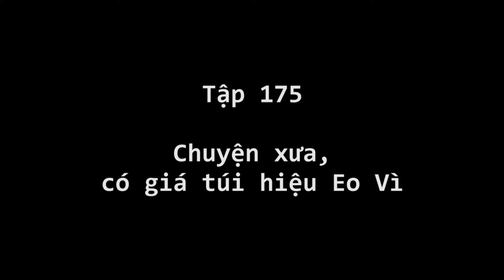Hài Sitcom 2022 Hay Nhất | Nè, Biết Gì Chưa - Phần 2 - Tập 175: Túi Hiệu Eo Vì